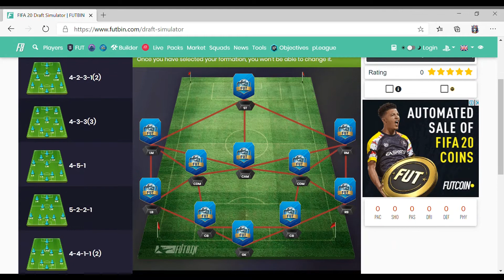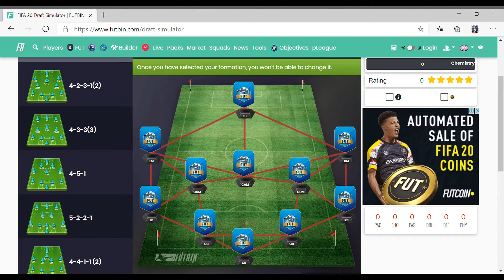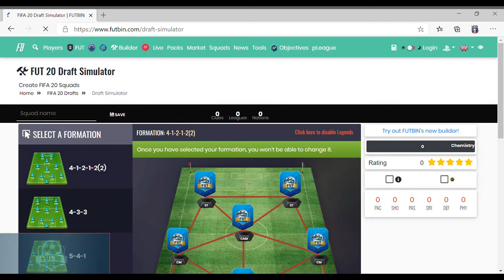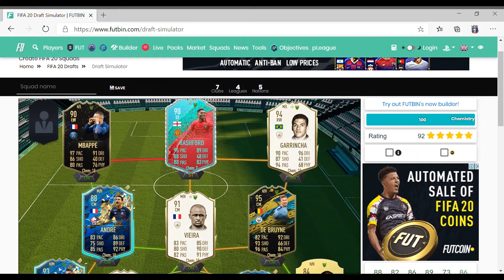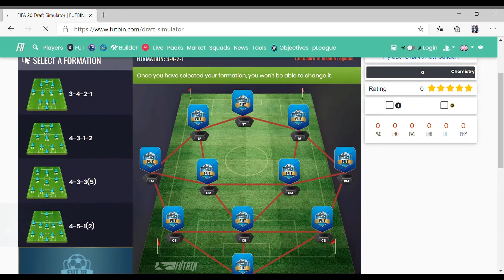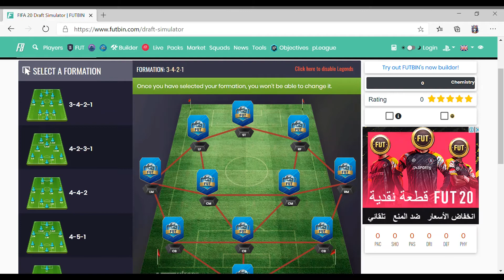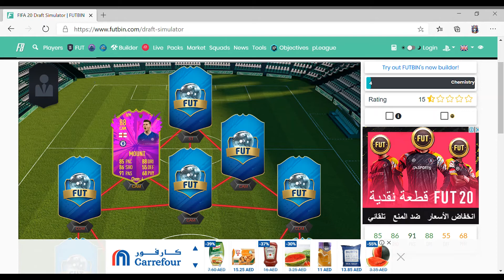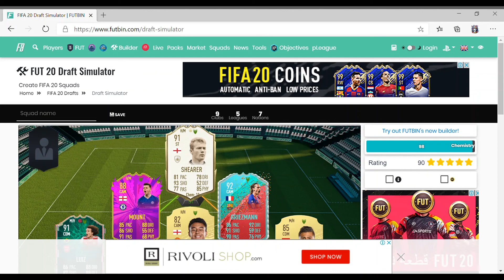Trying To Get A 194 FutDraft | PKSK LIVE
Hey guys, just tryin some drafts to break the world record.